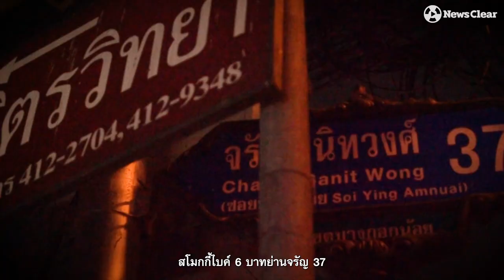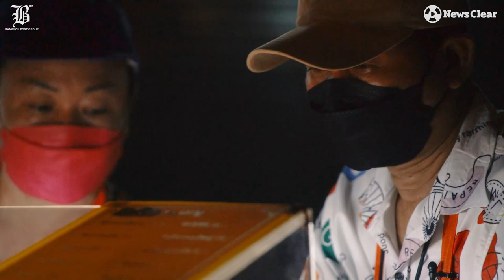สโมกกี้ไบค์6บาท ซอยจรัญสนิทวงศ์37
อร่อย+ประหยัด! "สโมกกี้ไบค์6บาท" ซอยจรัญฯ37

20ปีที่แล้ว "แสงเงิน ศาลา" ตัดสินใจมาเริ่มต้นขายไส้กรอกย่างในราคา 6 บาท หลังจากเลิกขายก๋วยเตี๋ยวเนื่องจากถูกไล่ที่ เขาได้ไอเดียนี้เนื่องจากไปเจอคนขายอยู่ที่จังหวัดสุพรรณบุรี กาญจนบุรี จึงตัดสินใจนำมาขายบ้างในเมืองกรุง
จากเงินเริ่มต้น 2,000 บาท กับไส้กรอกเพียงไม่กี่ก.ก. มาวันนี้เขาขายได้ถึงวันละ 40 ก.ก. สร้างรายได้ถึงวันละ 4-5พันบาท
แม้ราคาวัตถุดิบจะขึ้นแต่ "แสงเงิน" ก็ยังตัดสินใจที่จะไม่ขึ้นราคาไส้กรอก เขาบอกว่า บางคนทำงานรายได้ก็ไม่มาก ก็จะได้ช่วยๆเขา
"ภูมิใจตรงที่ว่า พ่อแม่ก็ไม่มีอะไรให้เรา แต่ก็สู้ด้วยลำแข้งตัวเอง ปั้นด้วยลำแข้งตัวเองไม่ให้พ่อแม่เดือดร้อน ก็ภูมิใจที่วันนี้หาเลี้ยงครอบครัวได้"แสงเงินระบุ